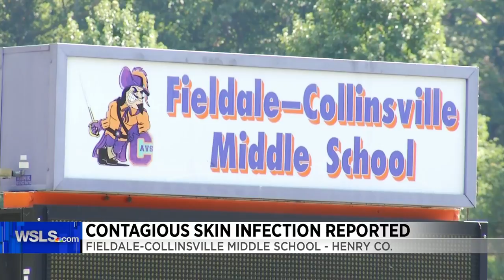Contagious skin infection reported at Henry County elementary school